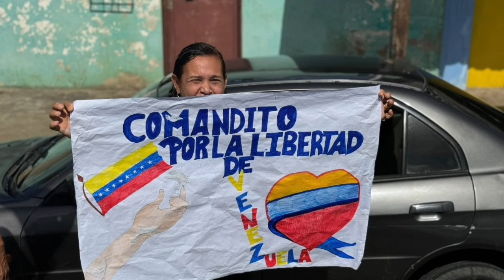TUCUPITA Y DELTA AMACURO Despertaron por VENEZUELA y su libertad...